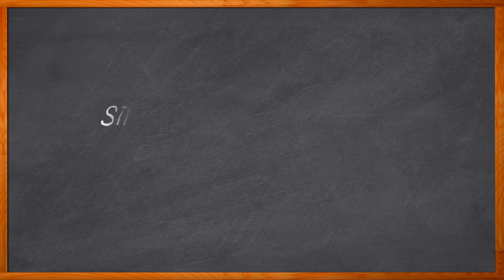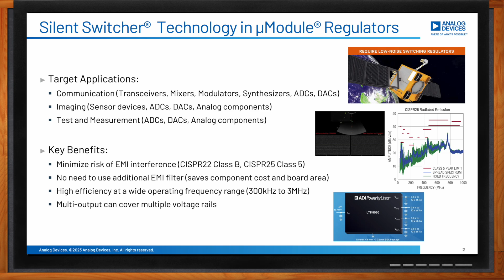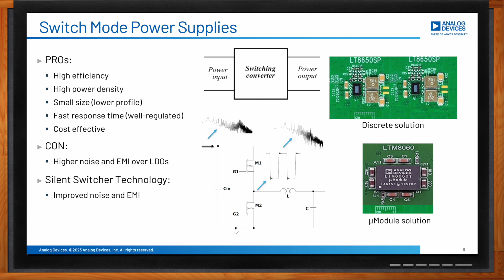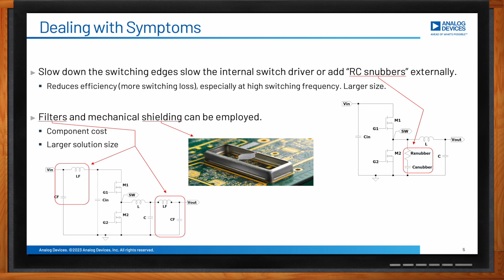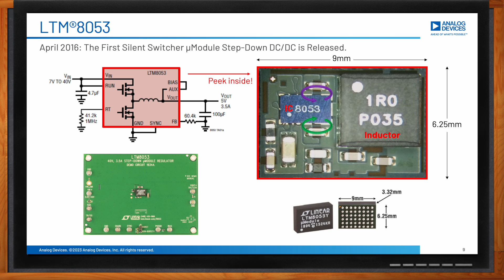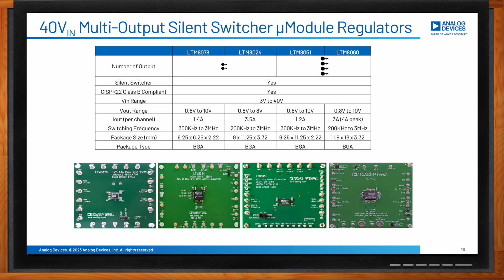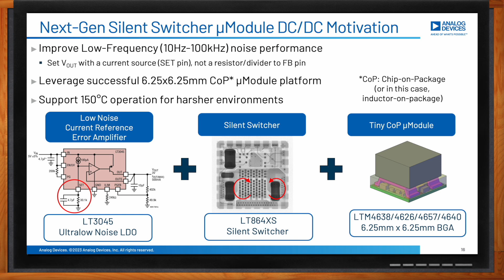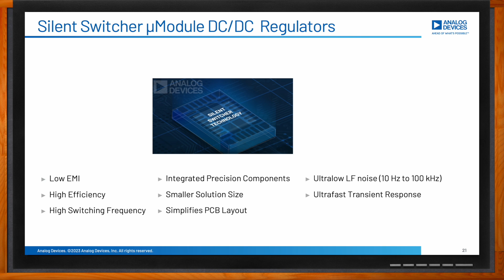Silence of the Amps: µModule Regulators -- Analog Devices and Mouser Electronics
December 13, 2023 -- In this episode of Chalk Talk, Amelia Dalton and Younes Salami from Analog Devices explore the benefits of Analog Devices’ silent switcher technology. They also examine the pros and cons of switch mode power supplies and how you can utilize silent switcher µModule regulators in your next design.

More information about Analog Devices Inc. LTM8051 Quad 40Vɪⲛ µModule® Regulators